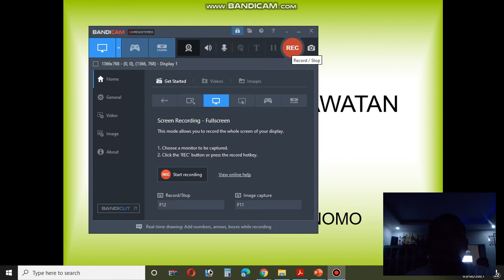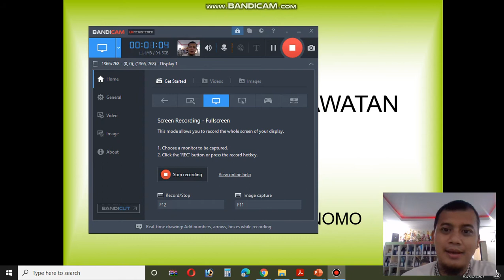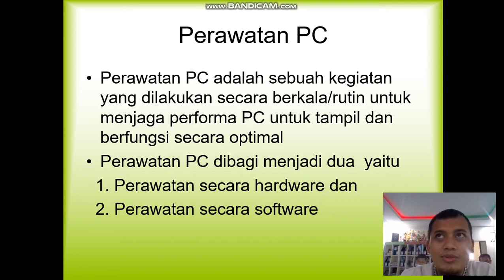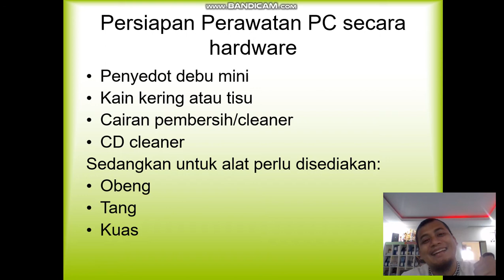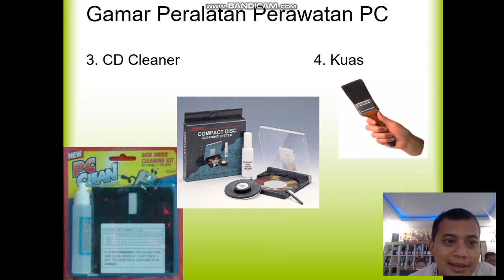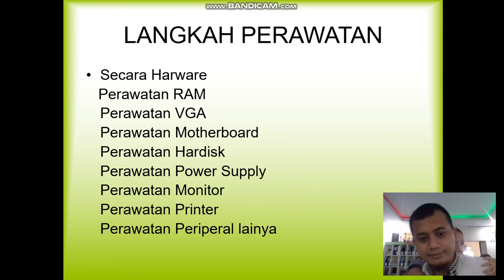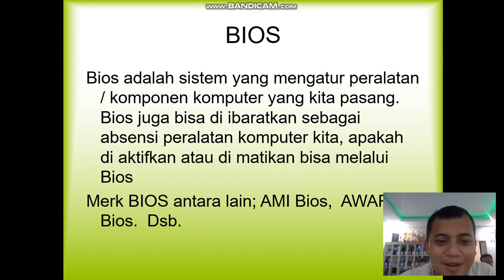Perawatan PC ( KJD )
sebelum menononton jangan lupa Subcribe, Like, Comment, dan Share Keseluruh pelosok dunia, dan bunyikan Loncengnya. saksikan konten konten yang bermanfaat dan berprestasi kembali yang membuat kita berfikir positif dan melakukan hal yang positif juga. , tetap semangat.